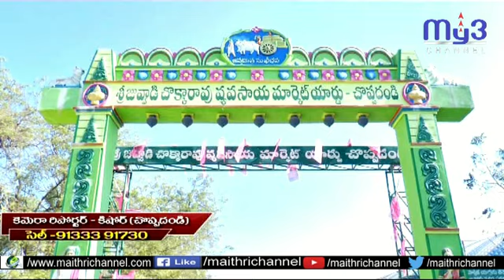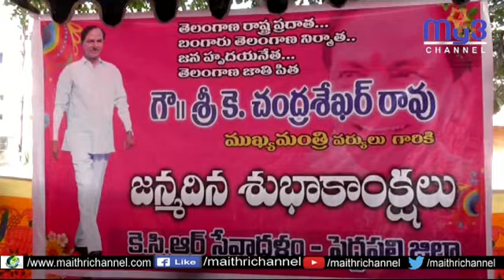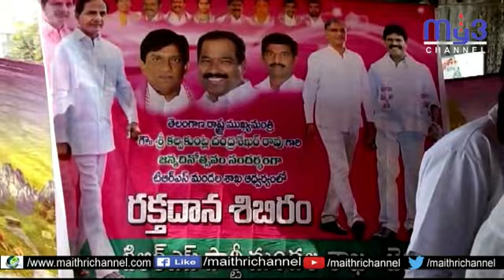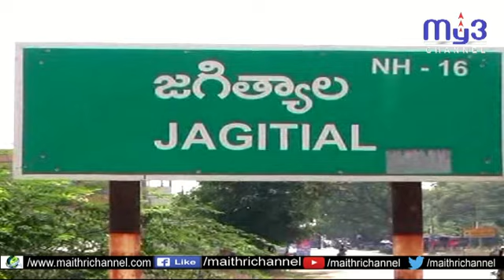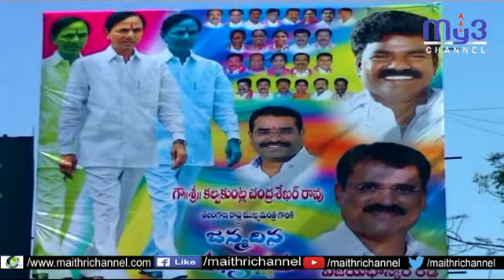ఉమ్మడి కరీంనగర్ జిల్లా వ్యాప్తంగా ఘనంగా కేసీఆర్ జన్మదిన వేడుకలు